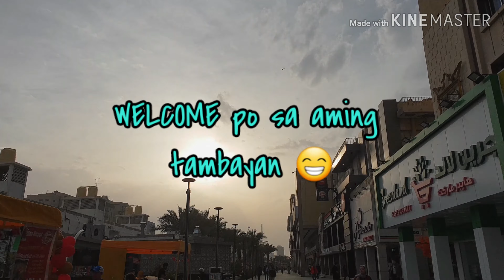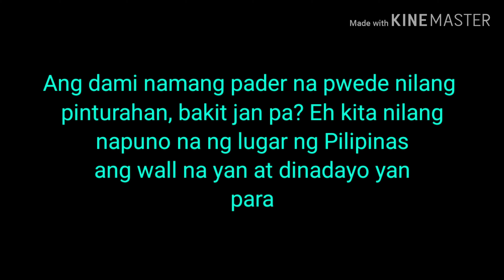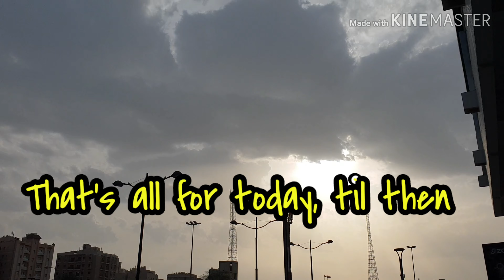OLD SOUK SALMIYA | TIPS PAANO MAKALIBRE | TOURIST PLACE IN KUWAIT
This place is located in Salmiya, Kuwait. Known as old souk (means old market). There are lots of Filipinos roaming around here, feels like you're in the Philipines sa sobrang daming kababayan natin dito.

If you want to relieve your homesick, come and visit this place 😉